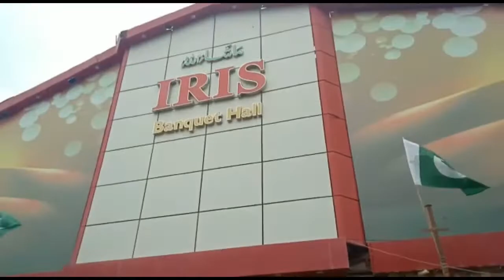Ghilaf - e - Kaaba ki Ziarat Pehli Bar Karachi mein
Hello everyone this video is about ziarat of ghilaf - e kaaba